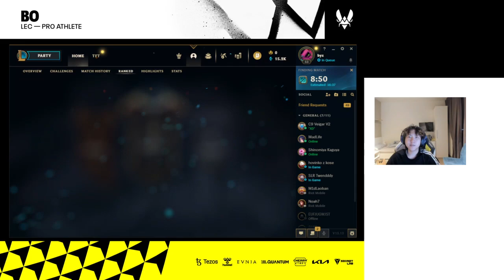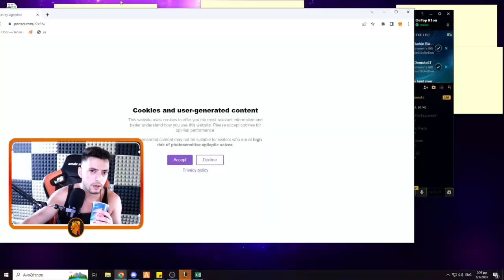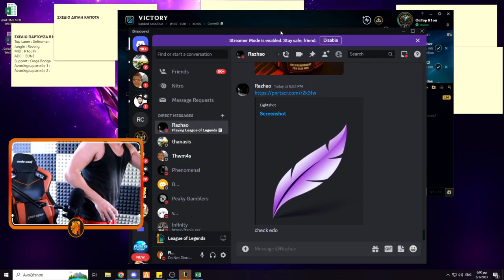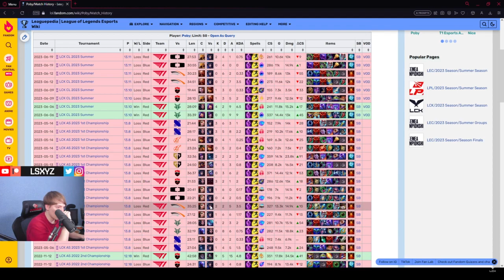ELK GOING CRAZY ON ASHE IN LCK!! | Daily League of Legends Moments!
Everyday, Pinnacle searches the web for the best League of Legends highlights available, and automatically compiles them into multiple, easy to consume livestream highlight compilations. This makes it super easy for you, the viewer, to catch up on the most relevant highlights and moments that has
happened in the League of Legends community, when you don't have the time to watch streams all day.

If Pinnacle has included a clip from your stream and you don't want it there, get in contact with me on my email at , and i
will get rid of it straight away, as well as prevent pinnacle from ever considering your clips again!

*** Clip Sources ***

00:00 - ｱｰﾏｯﾃｰｲｸﾞｲｸﾞｲｸﾞ | by k4sen

00:07 - gigachad | by Caedrel

01:06 - KDF vs DK - DRX vs T1 | 2023 LCK Summer Split | by LCK

01:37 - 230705 T1 選手入場 (Faker QAQ) | by LCK_Carry

02:17 - 1 | by LCK

03:16 - nina no aguanta escuchar a skain y se pira | by AdcShiiro

03:44 - Faker hat Schmerzen! | by Tolkin

04:44 - :( | by Zyblol

04:54 - 2 | by LCK

05:32 - Xavi mata al Yone y se lleva 1K de oro para perder KEKW | by Nissaxter

05:58 - TO XESIMO TOU R1OU APO RAZHAAO | by R1ouTv

06:15 - NO LA TIENE GRANDE GREKKITA KEKW | by Nissaxter

06:27 - yoyi pochi | by knekro

06:54 - Razork borracho  | by LVPes

07:24 - K es ese papel yoyi? Susge | by elyoyalol

07:29 - １ | by らいじん

07:57 - XAVI GEMI2? | by Nissaxter

08:02 - lo que ha dicho yoya? | by elyoyalol

08:07 - Freddy outplayed halbe Mannschaft | by NoWay4u_Sir

08:37 - Motivo da mf estar trollando  | by gORDOx

09:07 - LFL Days | by otplol_

09:22 - xayoo cup = lck | by imls

09:37 - KneCabra | by knekro

09:42 - il magister non tilta mai | by Brizz94